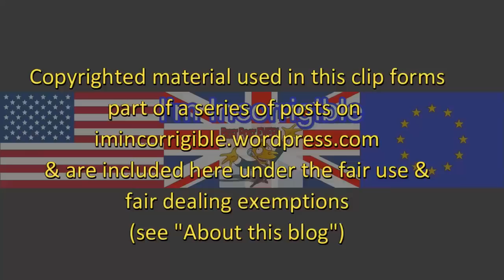Question Time 23/2/17: working class Labour, dead UKIP, education, paying terrorists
Question Time 23 February 2017 from Stoke with @JustineGreening @AngelaRayner @DouglasCarswell @IsabelOakeshott and Peter Coates